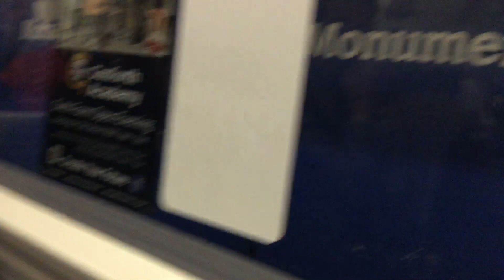On a metro part 1 (December 1 2019)